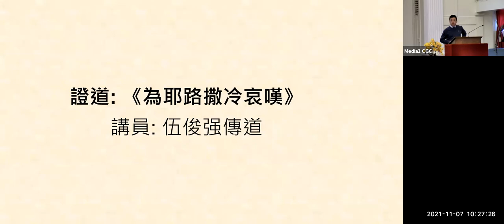為耶路撒冷哀嘆 - 路加福音13:31-35 - 伍俊強傳道